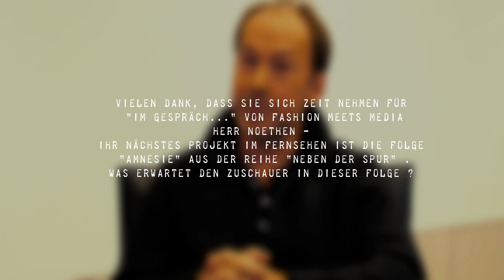Im Gespräch .. Folge 02 - Ulrich Noethen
Schauspieler Sebastian Achilles im Gespräch mit dem Schauspieler-Kollegen Ulrich Noethen über Herzensprojekte, die Deutsche Filmlandschaft und das Fernsehen in 10 Jahren.